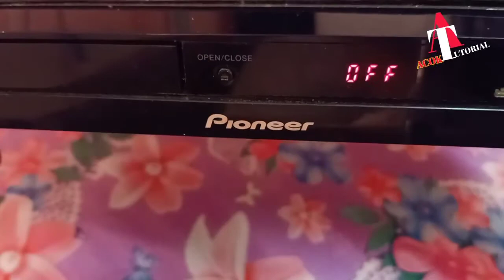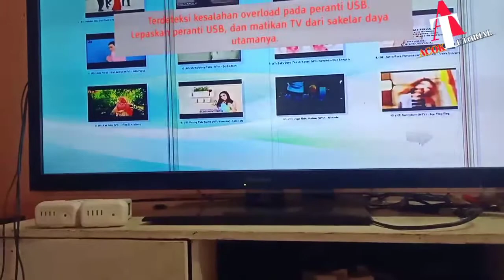TUTORIAL MENGATASI PINTU CD DAN DVD MACET TIDAK DAPAT KELUAR